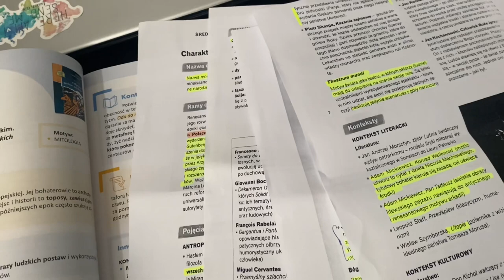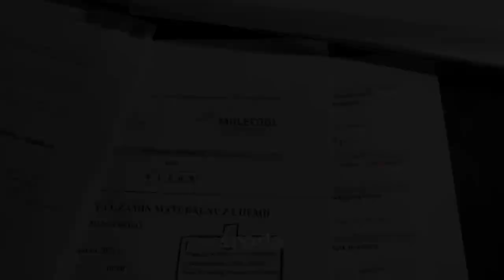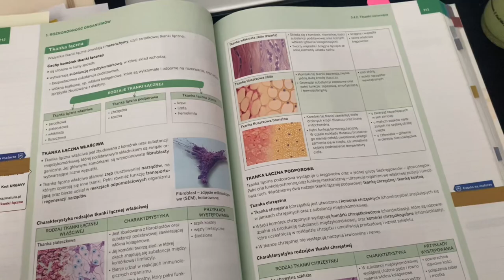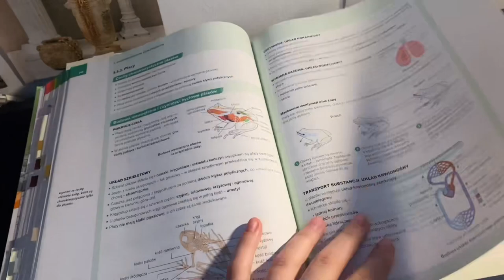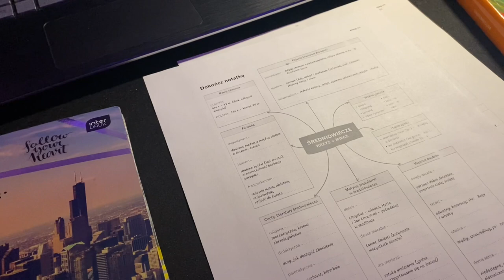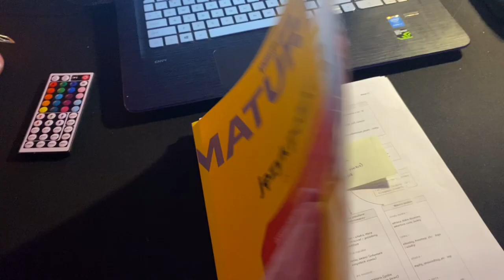STUDY VLOG: matura, moje sposoby na stres & playlista przedmaturalna 🌱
siema widzowie,
mam nadzieje, że film wam się spodobał!

jestem w klasie humanistycznej
- wos
- historia
- polski

natomiast na maturze pisze rozszerzenia z
- biologia
- chemia
- angielski

xx

mam do sprzedania dysk google (chemia) z podręcznikami, zbiorami zadań i dodatkowymi rzeczami wiec jak jestes zainteresowana/y to napisz do mnie na instagramie!!